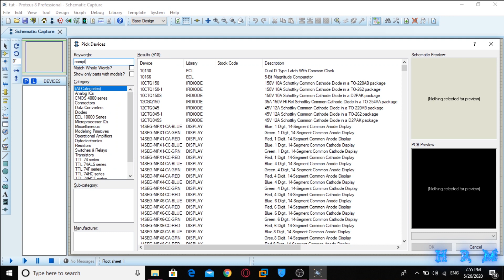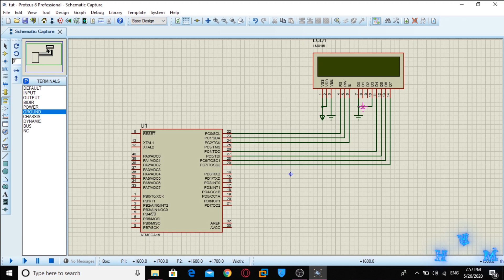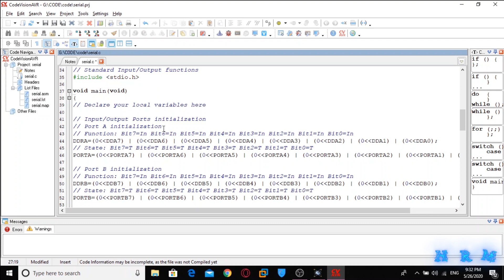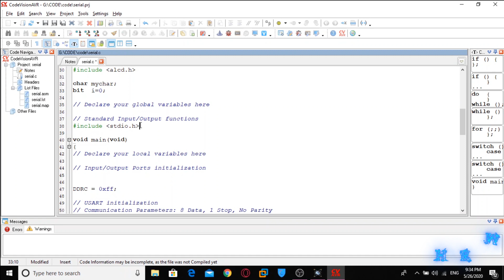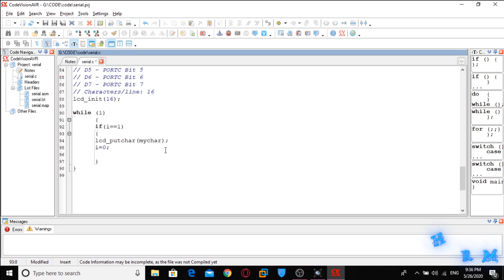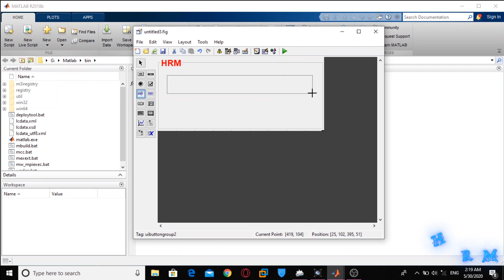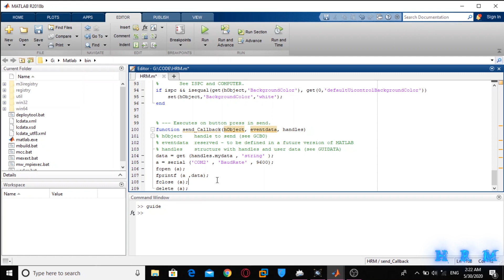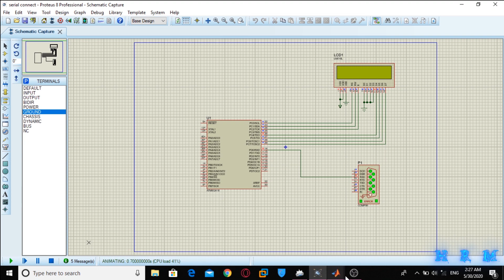Send Data with COM Port | Matlab And Proteus | Tutorial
In This Video I Show How to Send Data With COM Port Using Matlab And Proteus .